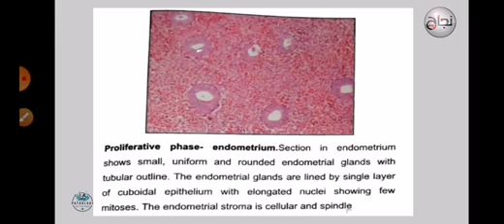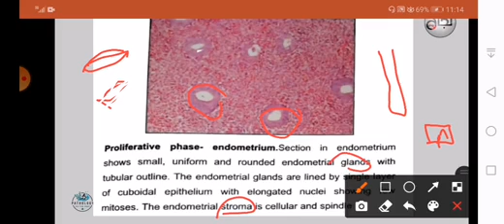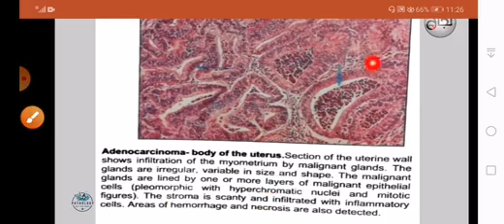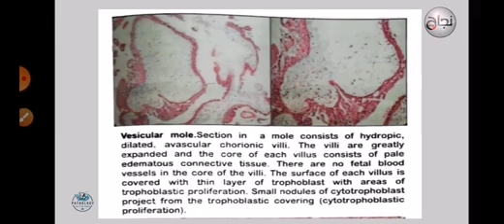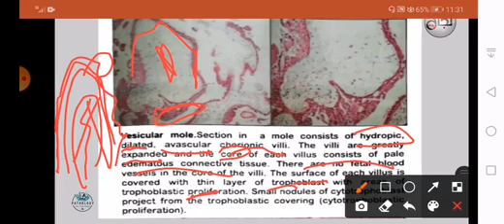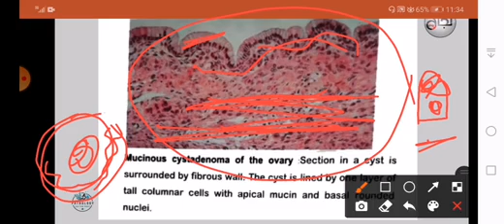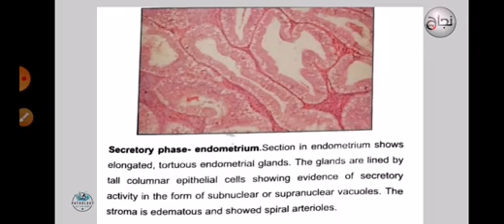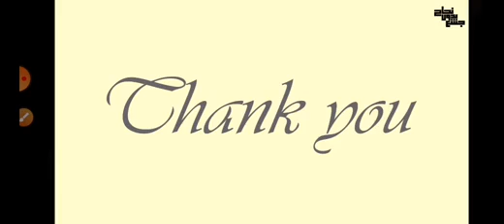female genital system slides ,patho